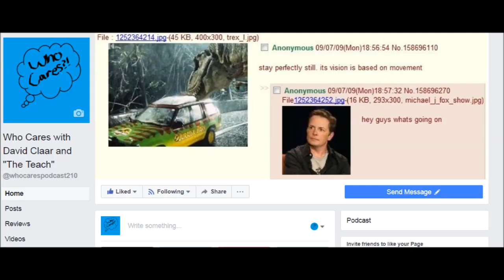Episode 21 - History Making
We discuss North/South Korea's meeting, Teach starts a fire, and other nonsense that happened that week (Filmed on 5/01/2018)